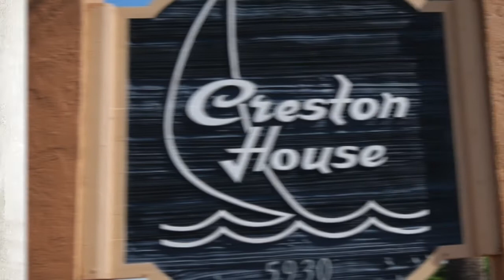Creston House Condo For Sale | Crescent Beach Condos | saintaugustinecondos.com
Creston House condo is a beachfront condo located at Crescent Beach Florida. It's a small complex with a lot to offer. All of the units have access to the ocean by a private beach walkover. Most of the units have good ocean views because of how the buildings are situated. The oceanfront condos have an outstanding view of Crescent Beach. There are one, two and three bedroom units with several floor plans available. Some of the units include garages. Plenty of parking is available too. Creston House was built in the 1970s, but it had a complete renovation in 2008. Past customers that bought a condo at Creston House have said that the smaller complex makes it feel like a beach house instead of a condo.

Crescent Beach Florida is about six miles of beach located on Anastasia Island just south of St. Augustine Beach. The atmosphere is very laid back. Crescent Beach homes, vacation rentals, and condos are mixed throughout this small oceanfront community. The majority of the vacant land was developed during the real estate booms of the 70s and 80s. The founding fathers were wise to put into place building restrictions that have kept Crescent Beach a pretty, safe, and quiet place to visit and live. I love Crescent Beach. It’s in my blood. My name is Rick Ginn. For three generations, my family has lived in Crescent Beach. My grandfather built one of the first oceanfront homes at Crescent Beach in 1918. We are a local real estate company that has been helping families find condos at Crescent Beach since 1989. If you are looking for real estate in one of the most beautiful areas of Florida, then Crescent Beach may be for you. We know the condo market in St Augustine and will find you the best buy on a condo. We would appreciate the opportunity to work for you!

St John County has over 40 miles of coastline part of which is St Augustine Beach. You can enjoy the white sand beaches by getting home at the oceanfront. You get to live in luxurious homes and enjoy beach walks at any time of day or night. Some of the best neighborhoods include Marsh Creek, Seagrove, Ocean Oaks, Sea Colony, and Magnolia Dunes.

St. Augustine, Florida encompasses approximately 8.37 square miles on the Atlantic Coast of Florida. St. Augustine’s historical significance as the oldest city in the country and recreational opportunities make it a popular tourist attraction, deeming tourism St. Augustine’s most significant economic boom. St. Augustine is home to a multitude of incredible golf courses, and to 42 miles of sandy beaches to enjoy a variety of water-related activities. There are a plethora of boutiques and shops, theaters and museums, restaurants, nightlife, and a wide range of recreational opportunities within St. Augustine and nearby areas such as Jacksonville.

St. Augustine is the county seat of St. Johns County, Florida, and is home to a population of about 13,841 residents in the 32084 and 32086 zip codes. Residents earn an average annual household income of nearly $45,674, just a tad lower than the state’s average household income of $49,426. On the contrary, homes hold higher values in St. Augustine at $237,479 than they do in other areas of the state where the average home value is $179,800.

Your real estate agent is the best source of information about the local community and real estate topics. Call today at to learn more about local areas, discuss selling a house, or tour available homes for sale.